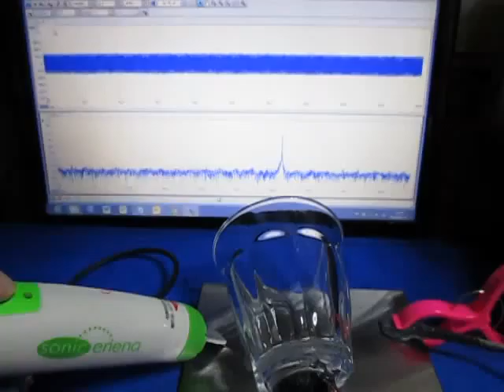表面を伝搬する超音波（基礎実験） Supersonic wave experiment